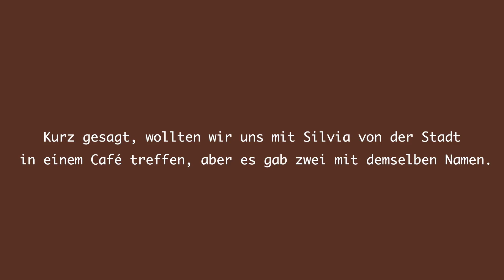24h Food Tour - So schmeckt Belgien 🇧🇪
24h Antwerpen Food Tour - Geheimnisse aus Belgien 🇧🇪

Wie gefällt euch das neue Format?
Antwerpen war der Hammer!
Wo sollen wir als nächstes hinschauen wen solle wir besuchen?
Schreib es in die Kommentare!

Bis bald und bleibt’s geil
 - Dominik Süss

Mein Equipment: